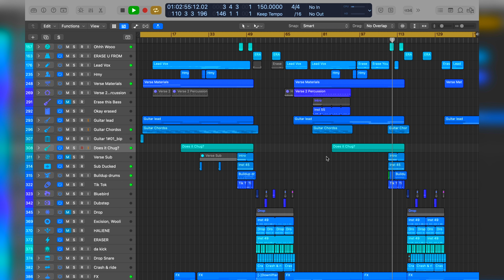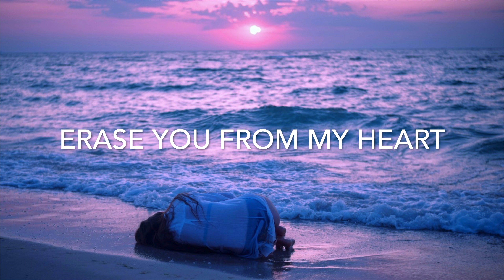Excision & Wooli & HALIENE - Erase You (Full Cover)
Erase You From My Heart~

Nothing from the original song is used or sampled in this remake. We recorded the vocals ourselves and the synths are made using SERUM and Logic stock plugins.

Last but not least, thank you Excision, Wooli, HALIENE, and all the amazing artists, songwriters, and producers involved for bringing us such a beautiful song!